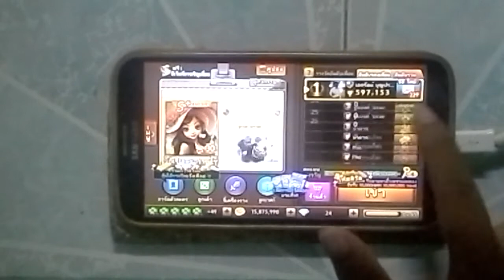Line เกมเศรษฐี - สุ่มแจ็คพ็อตเฟสติวัลได้ทองทั้งนั้นเลย